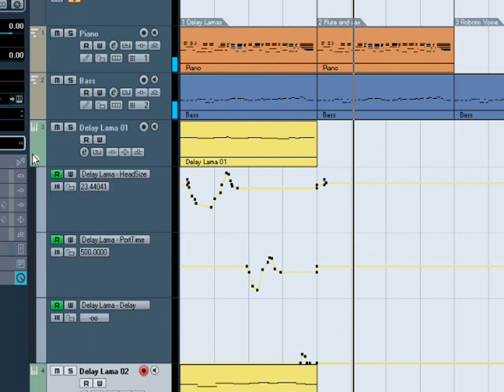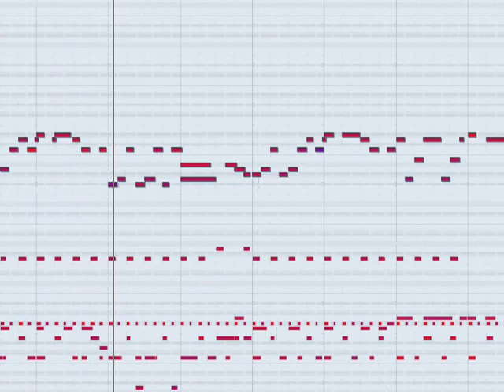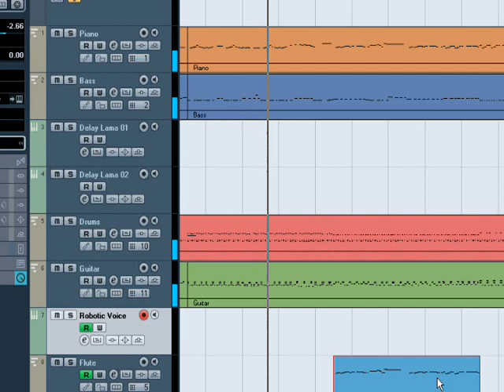Delay Lama Practice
This project started out as me just fiddling around with the Delay Lama plug-in for Cubase, and then it spiraled out of control as I started adding other things to it. Inspiration just works like that sometimes!

For some odd reason, I set the screen capture points for this project to a small window instead of the whole screen. Oh well. At least you still see the important things.

Songs, in order:
0:01 Super Mario World theme - Koji Kondo
0:48 Seven Times a Day - unknown composer
1:22 Hammer Bros. Battle theme - Koji Kondo (with references to the variation of this theme as heard in New Super Mario Bros. Wii)
2:00 Waluigi Stadium - Shinobu Tanaka and Kenta Nagata